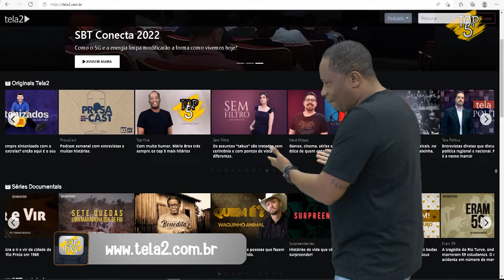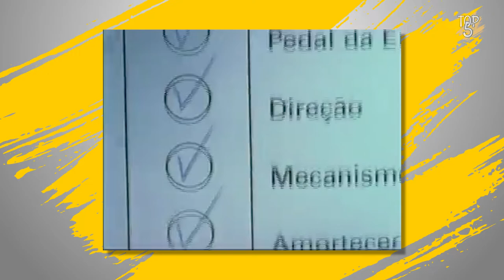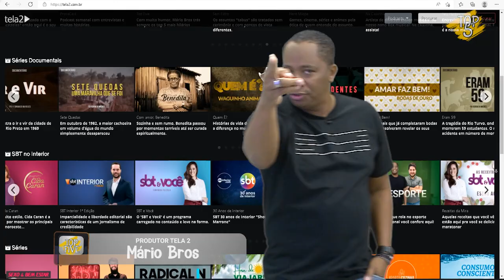Top 5 - Propagandas Premiadas